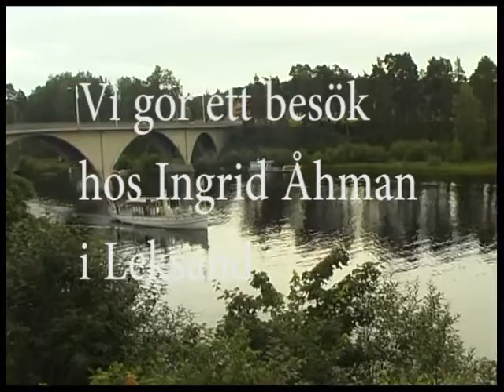Leksand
Ett besök hos min systers 80 års dag
Ingrid Åhman